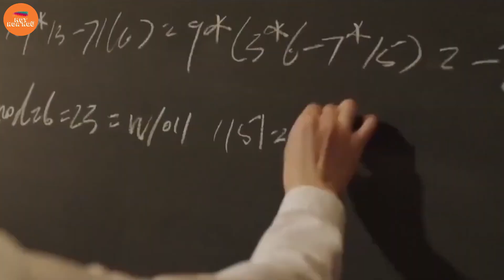Tổng Hợp Top 9 Phim Hay Xuất Sắc Có Nam Chính Là Thành Nghị Khiến Bạn U Mê Quên Lối Về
Thành Nghị một chàng trai có khuôn mặt điển trai, đôi mắt hiền hòa hút hồn hàng triệu con tim khán giả. Bước đầu sự nghiệp không mấy suôn sẻ, nhưng với tinh thần lao động miệt mài không mệt mỏi anh mang về cho mình những vai diễn để đời. Hãy cùng thưởng thức top 9 bộ phim hay nhất, không nên bỏ lỡ của mỹ nam Hoa Ngữ này nhé!

1, Trầm Vụn Hương Phai
2, Dữ Quân Ca
3, Gió Nam Hiểu Lòng Tôi
4, Mê Cục Phá Chi Thâm Tiềm
5, Trường An Nặc
6, Lưu Ly Mỹ Nhân Sát
7, Đạo Mộ Bút Ký 2: Nộ Hải Tiềm Sa
8, Tru Tiên - Thanh Vân Chí 2
9, Sơn Hà Nguyệt Minh